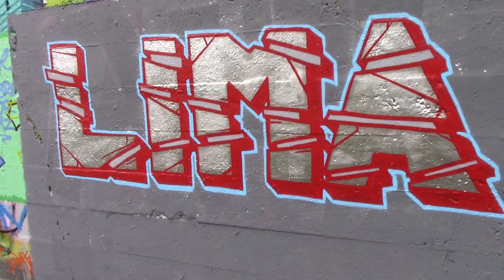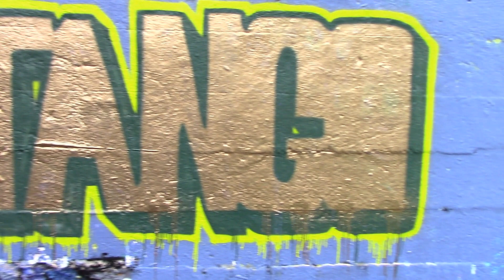Phonetics Graffiti - Tango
Hello people!

Another video and this one's phonetics project Tango.